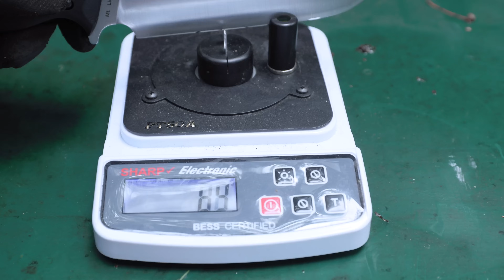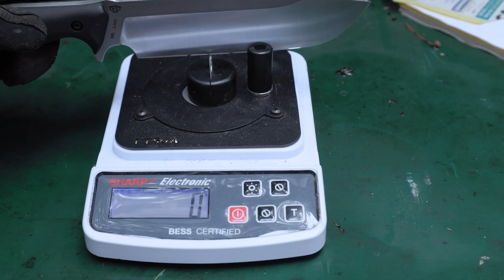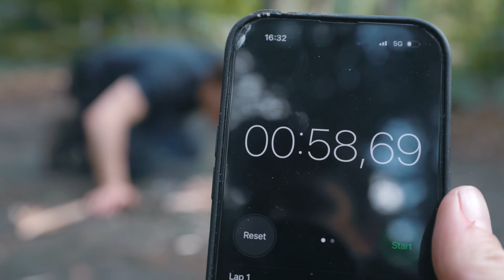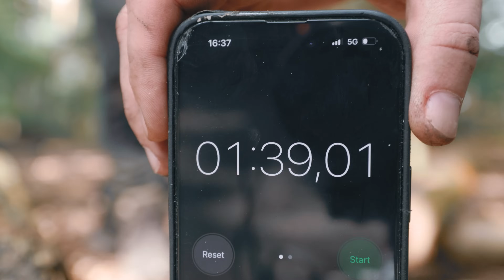#1 Strongest knife in the world... Work Tuff Gear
We've been requested this brand a lot. Especially after Joe X creditted this brand because of it's build quality. Meet Work Tuff Gear... What's in a name they say hah. Today we test the Work Tuff Gear MT Lion but also see if it's true that a big knife can do anything a small knife can but not the other way around. Interesting! So watch this damn video!

_________________________ Shops!_________________________

_____________________________Music:__________________________